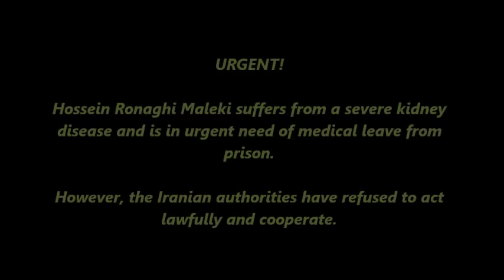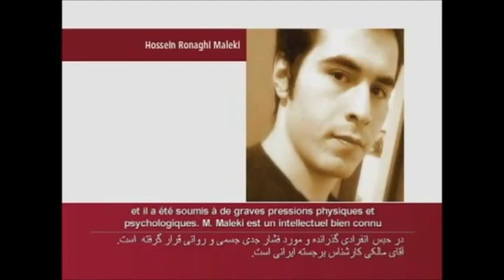Canadian Senator Speaks Up for Iranian Prisoner Hossein Ronaghi Maleki